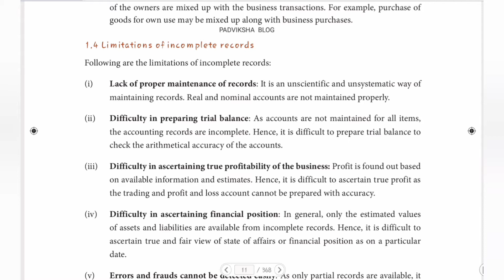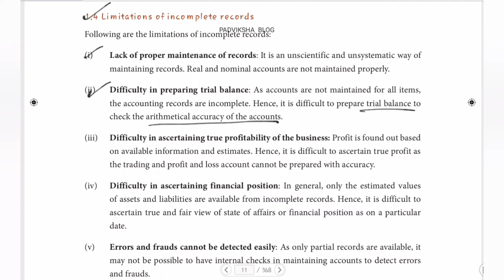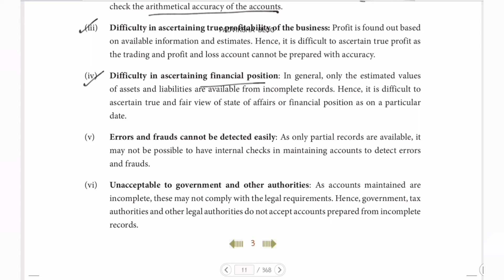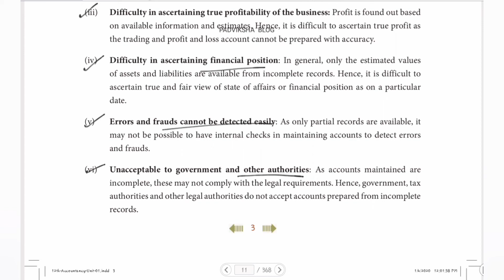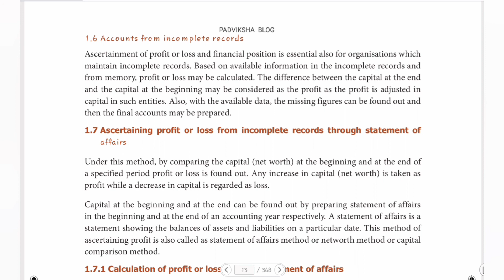12th SAMACHEER ACCOUNTANCY UNIT 1 LIMITATIONS OF INCOMPLETE RECORDS IN TAMIL